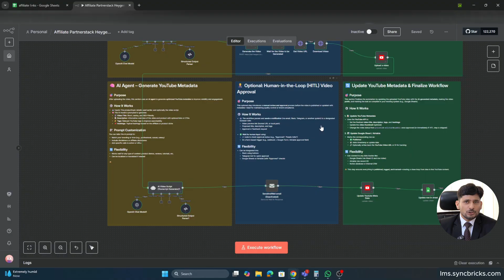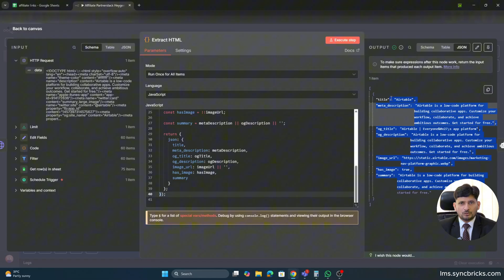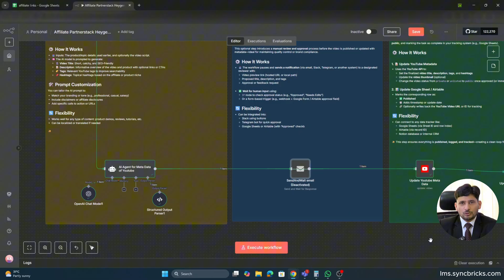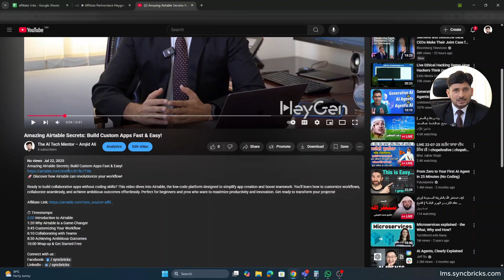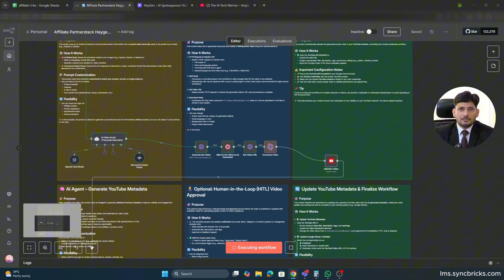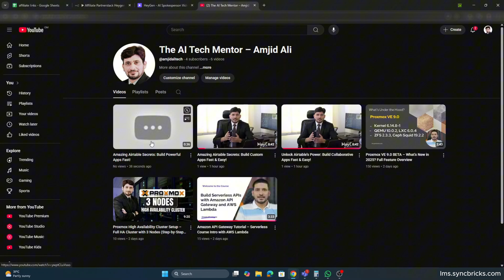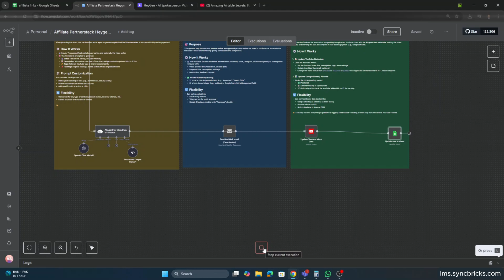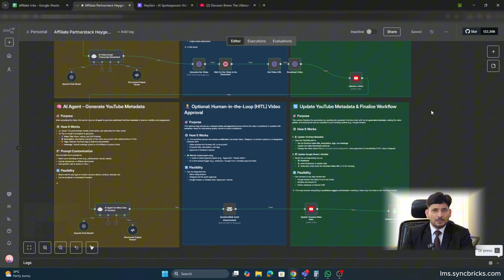Automate YouTube Videos with AI, n8n & HeyGen – No Manual Work!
Want to publish YouTube videos without writing scripts, recording, or uploading manually?
This is real YouTube automation — from video idea to a published avatar video using n8n, HeyGen, Google Sheets, and AI (OpenAI or Gemini).
In this video, I walk you through a powerful no-code workflow that:
✅ Pulls ideas from a Google Sheet
✅ Fetches product details from the web
✅ Generates a video script using AI
✅ Creates avatar videos with HeyGen
✅ Uploads to YouTube with metadata
✅ Publishes the video automatically
✅ Updates your sheet with the status

This is perfect for:

YouTube automation businesses
Agencies scaling client content
Educators & coaches